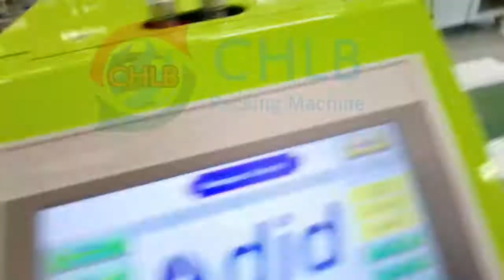CHLB CB-300S mark packing machine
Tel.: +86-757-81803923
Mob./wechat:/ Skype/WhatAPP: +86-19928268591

CB-300S full servo packing machine  is our hot sale packing machine
Servo function
we developed and released this machine in 2016. So now the The technology is very mature and the machine is very stable.Machines with appearance patents are easy to identify.
CB-300S  max film width is 300mm, if product size is big and need film wider than 300mm,then it need other bigger packing machine
this machine suitable to mooncake,biscuit,bread,food,commodities,hardware and other solid objects with regular size.